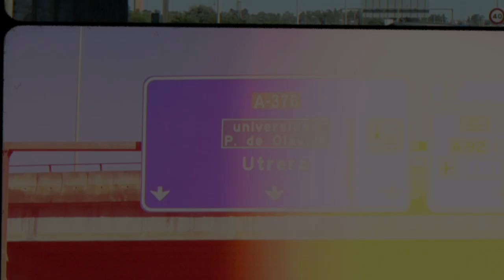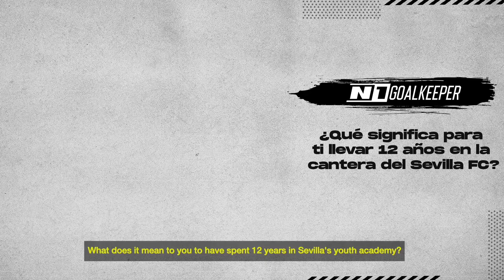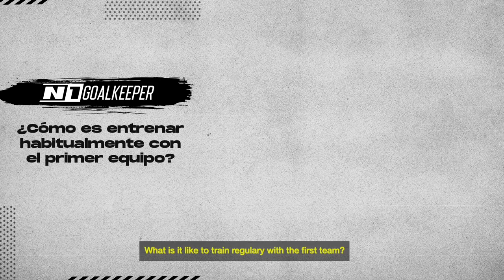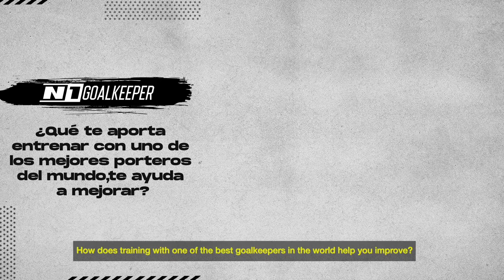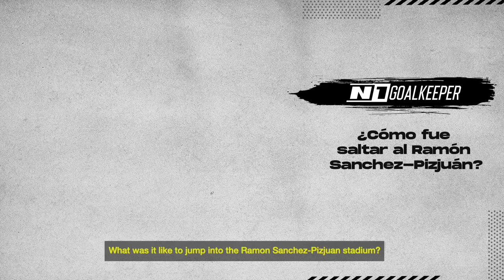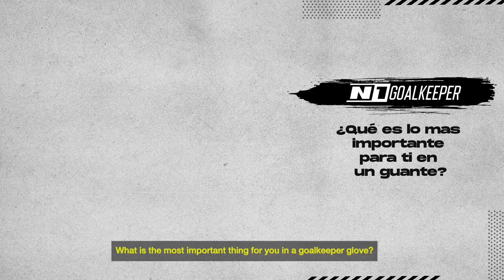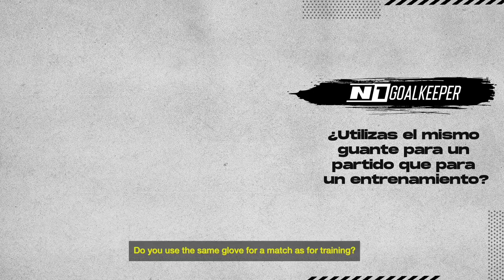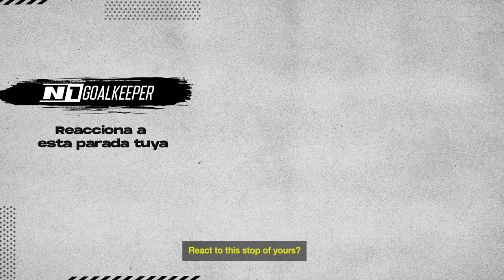1NTERVIEW | The story of MATIAS ÁRBOL, his time in the Sevilla FC youth system and much more...🔥🔴⚪️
Matias Árbol, una historia impresionante desde como cambió si el taekwondo por el fútbol, a su convocatoria en Champions League con el equipo de su vida sin dejar de lado su historia con N1.

Matias Árbol, an impressive story from how he switched from taekwondo to football, to his Champions League call-up with the team of his life without leaving aside his history with N1.